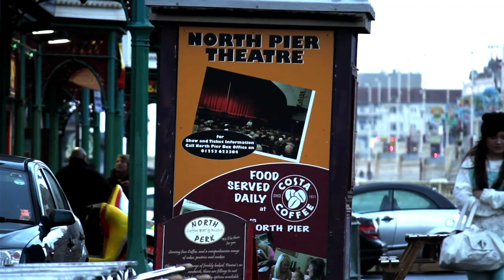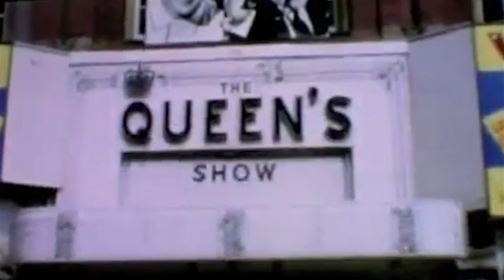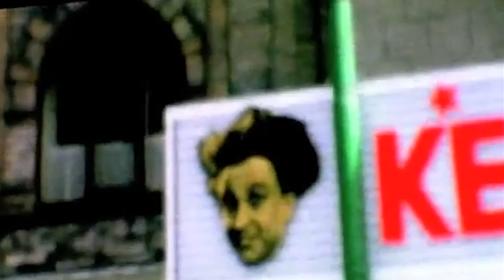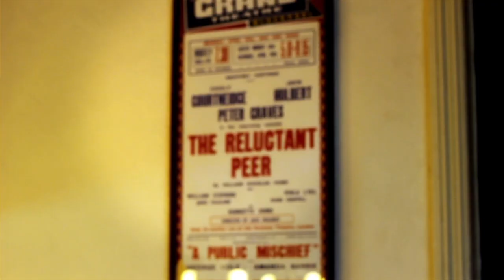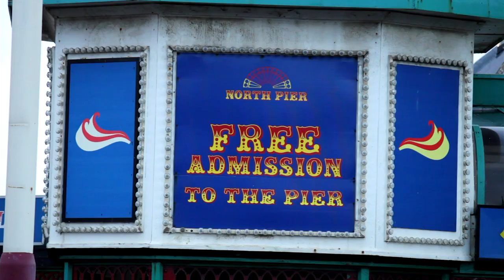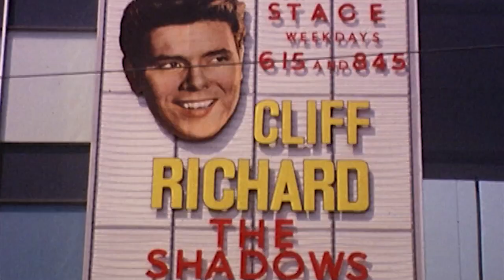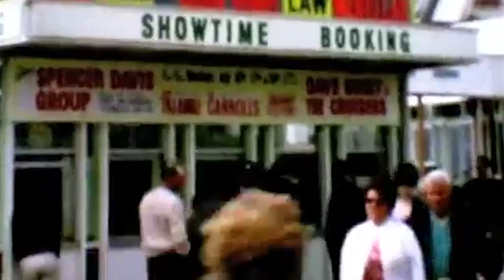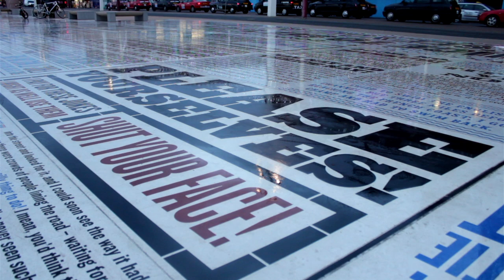The Laughter Of Blackpool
Blackpool is well known for it's entertainment, it's the home of variety! For the past 60 years, Blackpool has been the birth place of British comedy talent, with some of the world's greatest ever comedians gracing it's stages every year. This documentary takes a look back at the effect that Blackpool has had on the careers of some of the most well known
comedians in the business.

Contains interviews with some of the funniest comics that Britain has ever seen and footage of Blackpool from the past 60 years.

This DVD Has been created for educational use only, it is not to be used in order to create any profit or gain. All contributing persons are aware of this and agree for it to only be shown in order to educate and not to create any commercial gain.

Directed by Jack Kelly.